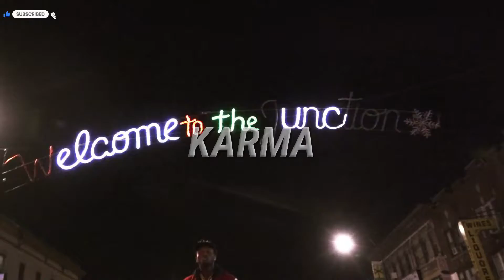[FREE] Fivio Foreign X Lil Tjay X POP SMOKE Type Beat 2021 - "KARMA ♾️" | NY Drill Instrumental 2021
💿 Produced by AstrowBeatz X Bassyy

💰 Compra/Purchase (Instant Delivery):
Or Instagram (DM) 📱: @astrowbeatz
🛑 *FREE FOR NON PROFIT*, BEATS THAT AREN'T PURCHASE CAN ONLY BE USED FOR YOUTUBE AND SOUNDCLOUD RELEASES. MUST ADD (Prod. By AstrowBeatz) IN THE TITLE.

👋 Ignore Tags.

Central Cee type beat,Central Cee instrumental,Central Cee type beat,Central Cee type beat free,Central Cee type beats,
Central Cee type beat 2021,Free Central Cee type beat,AbraCadabra,AbraCadabra type beat,AbraCadabra instrumental,AbraCadabra type beat 2021,AbraCadabra type beat free,
AbraCadabra type beats,Headie One,